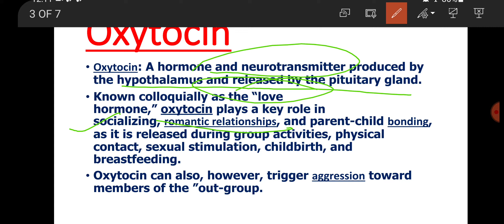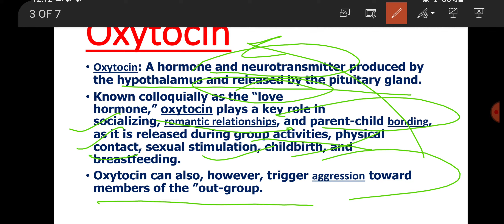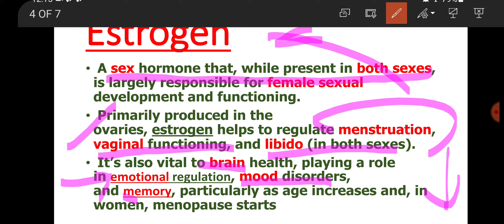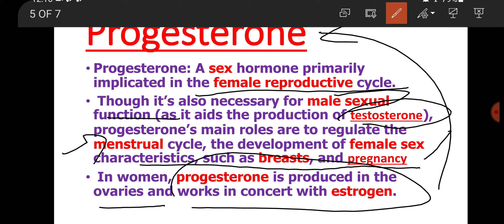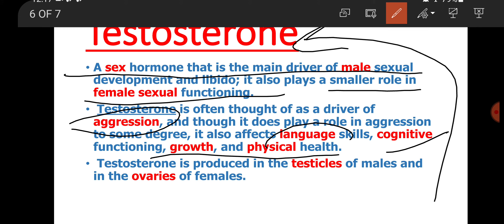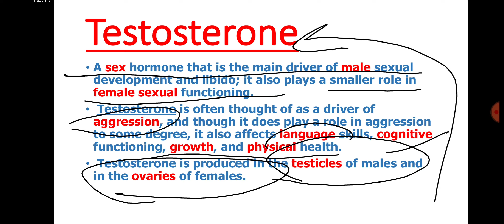Hormones: Oxytocin, Estrogen,Progesterone & Testosterone.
Sex Hormones like testosterone, progesterone and Estrogen plays an important role in maintaining & regulating reproductive health of both males & females.
Oxytocin which is also known as love hormone have a vital role in building romantic relationships and parent-child bond.